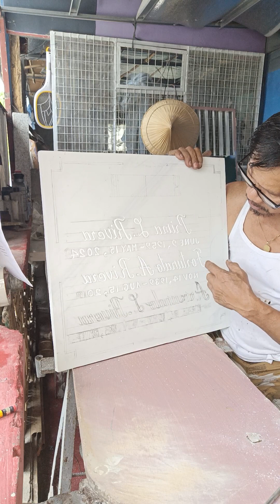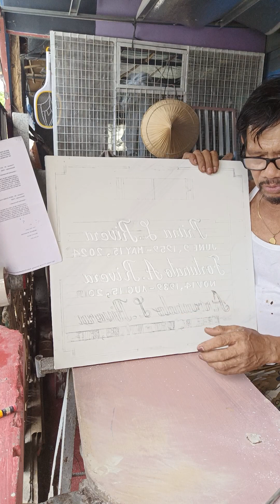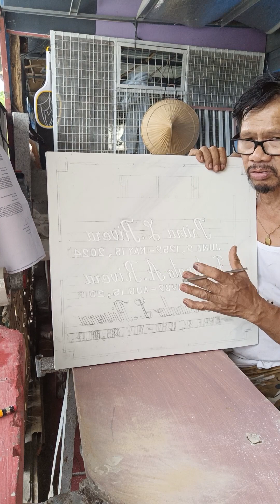ganito pag gumawa ng lapidang qourtz bulakas granite